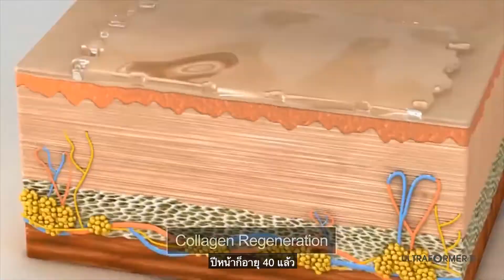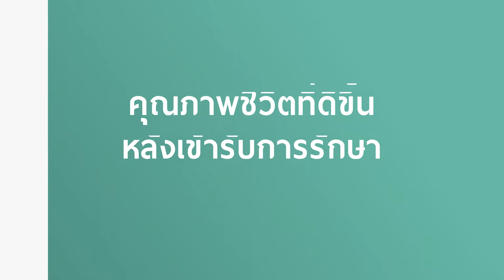ความประทับใจจากผู้เข้ารับบริการ คุณฝนพา ปราโมช ณ อยุธยา - กระชับผิวหน้า Ultraformer | โรงพยาบาลนครธน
คุณแม่หลังคลอดและอายุใกล้เลข 40 ที่เริ่มมีผิวหน้าหย่อนคล้อย แต่ก็ยังต้องพบปะผู้คน ต้องการดูแลผิวหน้าให้กระชับ ดูดีเป๊ะปังตลอดเวลา 👸 ขอบอกว่าเทคโนโลยี Ultrafomer เป็นอีกทางเลือกหนึ่งที่น่าสนใจไม่น้อย เพราะนอกจากจะช่วยยกกระชับกรอบหน้าและผิวหย่อนคล้อยให้ตึงขึ้นแล้ว ยังมีความปลอดภัยสูง ไม่ทำให้เกิดบาดแผล 😍 ไม่ต้องพักฟื้น หลังการทำสามารถแต่งหน้าได้ปกติ ส่วนความรู้สึกในการทำ Ultrafomer จะเป็นอย่างไร ไปฟังประสบการณ์จริงจากคุณฝนพา ปราโมช ณ อยุธยา The voice Thailand Season 2 ได้เลยค่ะ

ปรึกษาแพทย์ผู้เชี่ยวชาญด้านผิวหนังและความงาม โรงพยาบาลนครธน

📞 สอบถามรายละเอียดเพิ่มเติมได้ที่ ศูนย์ผิวหนังและความงาม ชั้น 2 โรงพยาบาลนครธน โทร. 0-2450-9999 ต่อ 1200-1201

📢 หากไม่อยากพลาดข่าวสารดี ๆ เกี่ยวกับสุขภาพ อย่าลืมกด ติดตาม' และ 'กดกระดิ่ง' 🔔 ด้วยนะคะ ^^